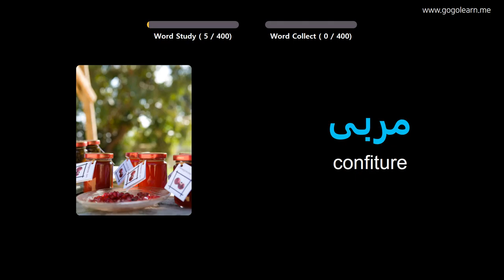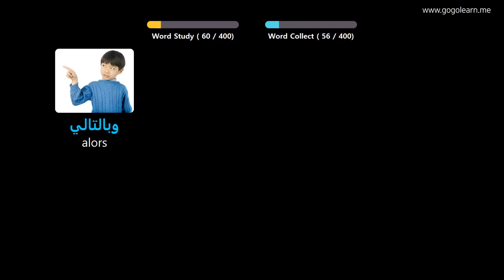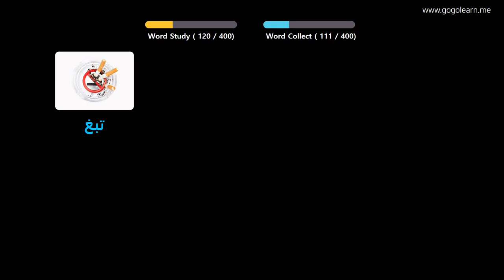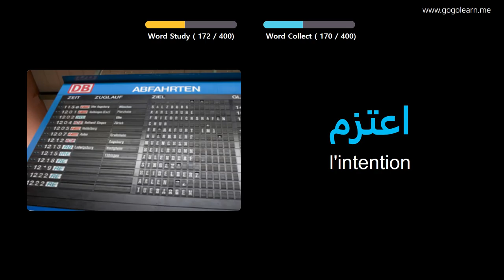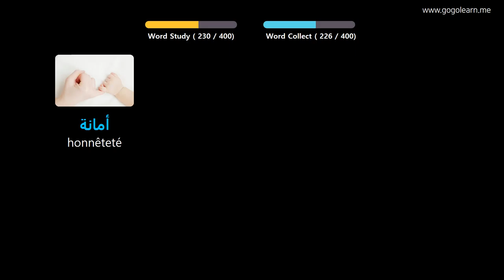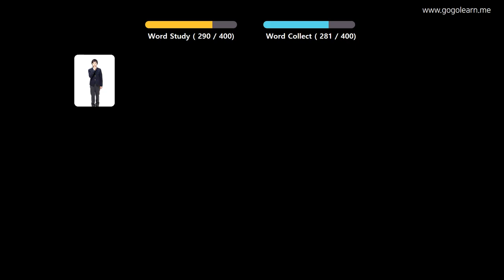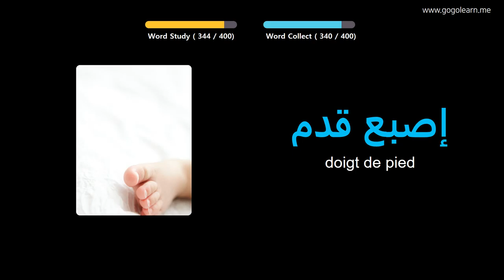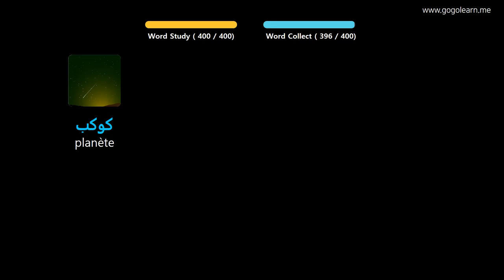Apprendre Le Arabe À Travers Des Images |Vocabulaire Arabe Collège 3 | Golearn